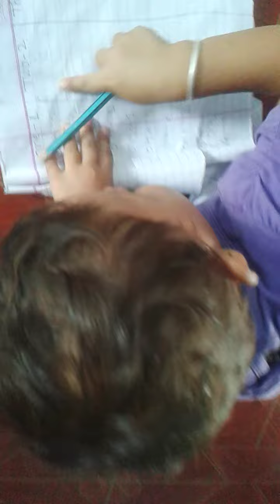Annaluna's studying style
While having tiution with lalit